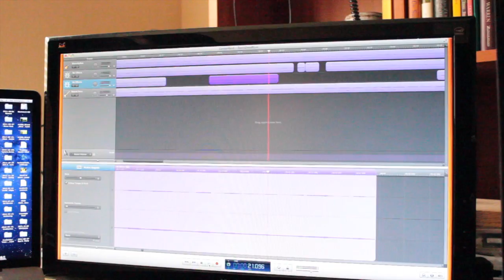Facing the Son [sic] EP Introduction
Background and ideas behind the Facing the Son [sic] video project!  Find out what inspired this ground-breaking musical project!

...with Terrance Dortch and Geroge Baldwin.

Videography: Dewey Noordmans
Post-production Video Editing: Dewey Noordmans

The entire audio project is free on SoundCloud